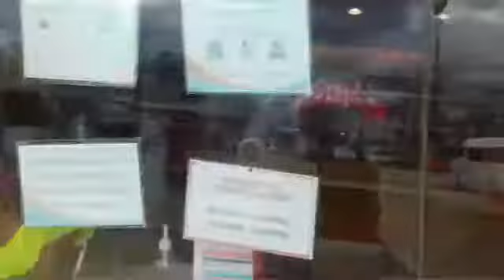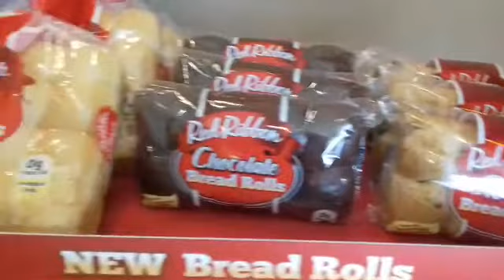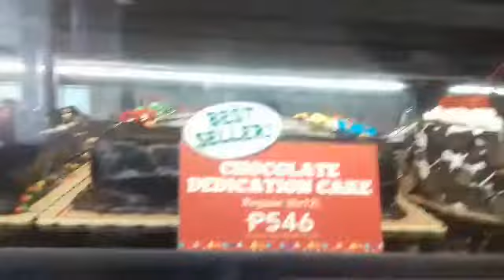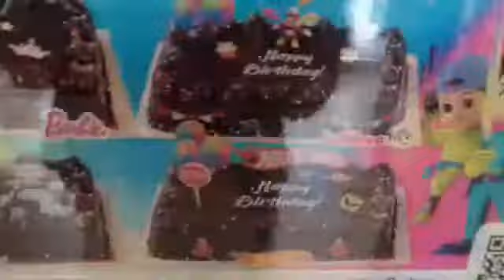A Birthday Cake from Red Ribbon || Samahan niyo po kami bumili ng Cake || Elen .E